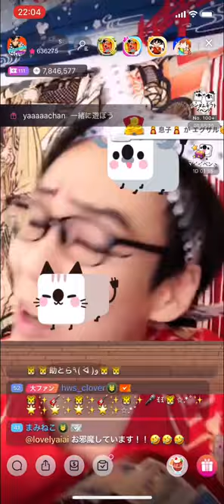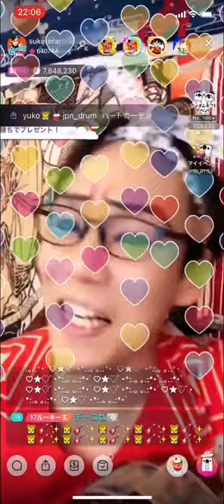お座敷！助さん！「あの日のヒーロー」